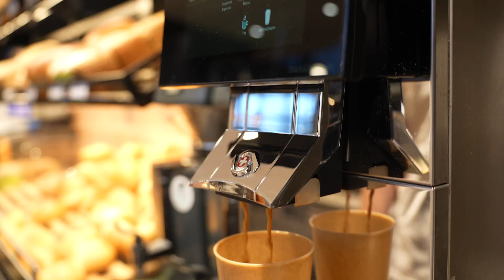Mehrweggeschirr und Kreislaufwirtschaft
Ab 2023 werden „Letztvertreiber“ EU-weit verpflichtet, auch Mehrwegbehälter als Alternative zu Einwegbehältern für Essen und Getränke zum Mitnehmen und Bestellen anzubieten. Die Stadt Dortmund hat im Rahmen der neuen Mehrwegangebotspflicht und im Sinne einer ökologischen Entwicklung beschlossen, dass lokale Unternehmen eine finanzielle Förderung bei der Implementierung eines Mehrweggeschirrsystems erhalten sollen.
Die Fördersumme beläuft sich insgesamt auf 100.000 Euro, eine Antragstellung ist hier möglich: